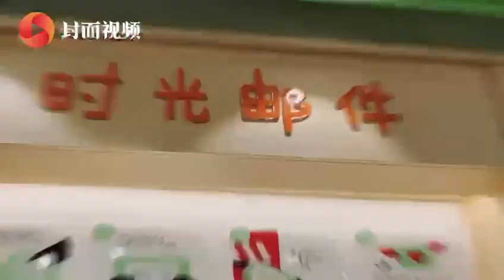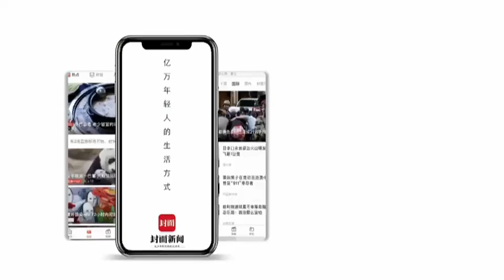成都又添一个文创新地标 记者带你探馆看“熊猫”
位于成都春熙路商圈旁的暑袜街，是一条拥有数百年历史的资格“老街”。2020年，在锦江区大力推动片区城市更新的契机下，暑袜街得到了一系列优化改造。曾经的古墙、古树、古邮局等都得以保留存续，又将新兴业态植入其中，融入现代文创元素和全新生活方式。8月9日，熊猫邮局暑袜街店宣布试运营。这里未来还将陆续开放“成都邮政文化陈列馆”等文化场馆。记者带你探馆，感受成都旅游文创新地标。